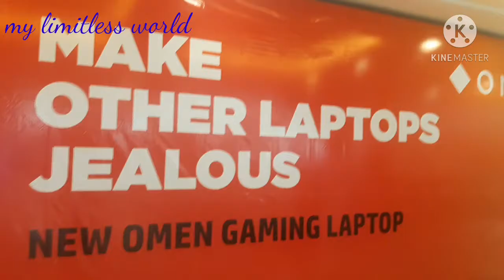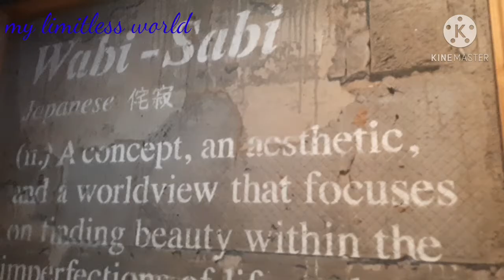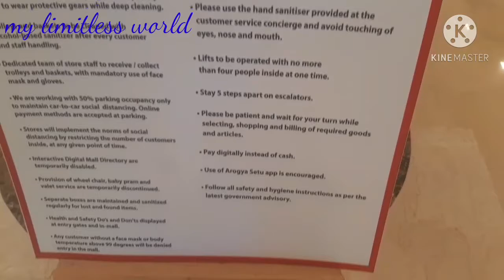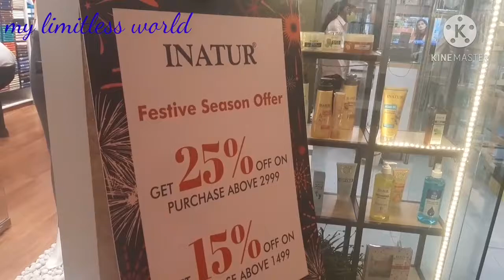Sunday Vlog|🚗AMBIENCE mall during *COVID*😷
So today again I am back with a vloGggg...so in this vloggie i have taken u to Ambience mall...i didn't found a huge difference in mall during COVID...Only the thing was that the play zone of the mall FUNCITY was closed..I really enjoyed making this video hope u enjoyed watching it...❤

Some things u should follow inside any mall.. ☺

1~you should always wear MASK

2~you should AVOID touching ur,nose,eyes,with dirty hands

3~you should always SANITIZE your hands frequently...

4~you should ENJOY

☆COPYRIGHT~dont use anything without permission...

☆no negativity

Take care..

limitless army.

stay blessed
Be calm,conposed and most importantly POSITIVE😀